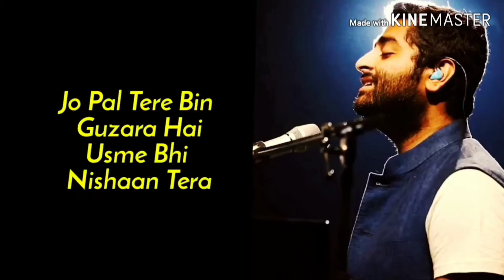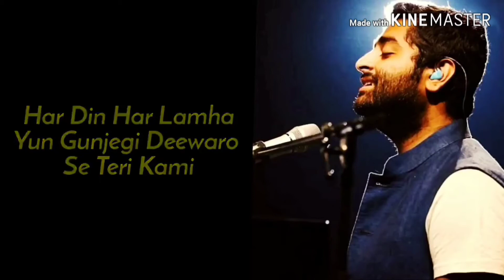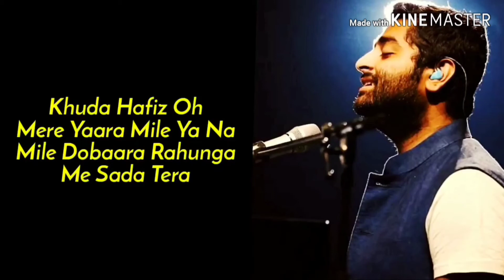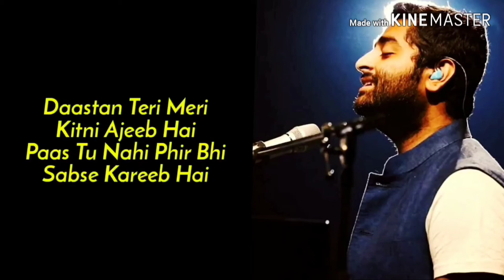Khuda Haafiz Video | The Body | Rishi K, Emraan H, Sobhita,Vedhika | Arijit S,Arko,Manoj M,Aditya D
KHUDA HAFIZ SONG

Beete Lamhon Ko Fir Se Jeene Ke Liye
Juda Hona Zaroori Hai Samjha Kar
Raat Jitni Bhi Dilchasp Ho Saiyan
Subah Hona Zaroori Hai Samjha Kar

Khuda Hafiz Oh Mere Yaara
Mile Ya Na Mile Dobara
Rahunga Main Sada Tera

Khuda Haafiz Oh Mere Yaara
Safar Bedard Besahara
Muhafiz Ho Khuda Tera

Daastaan Teri Meri Kitni Azeeb Hai
Paas Tu Nahi Fir Bhi Sabse Kareeb Hai

Jo Pal Tere Bin Guzara Hai
Usme Bhi Nishaan Tera

Mite Na Mitaye Ab Yaar
Meri Aankhon Se Ye Nami
Har Din Har Lamha Yun Gunjegi
Diwron Se Teri Kami

Jab Milenge Dobara Hum
Kisi Chauraahe Pe Phir Kabhi
Main Pehchaan Lunga Tumko Hai Laazmi

Safar Bedard Besahara
Adhoori Reh Gayi Duya

Doob Kar Sooraj Ne Mujhko
Tanha Kar Diya
Mera Saaya Bhi Bichhda
Mere Dost Ki Tarah

Doob Kar Suraj Ne Mujhko
Tanha Kar Diya

do S.L.S.
S-subacribe
L-like and👍
S-share 📲

Love
Arman khan